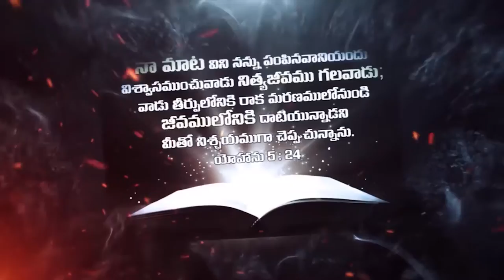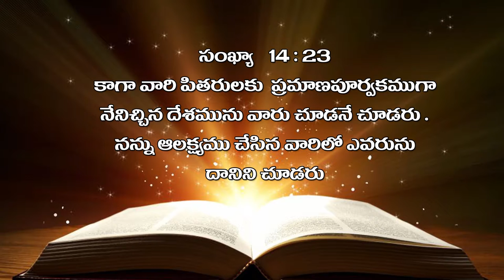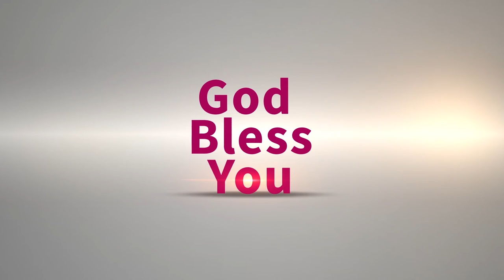Bro Raja garu ||29-06-2019|| అంశం: పరిశోధన--పార్ట్-4...